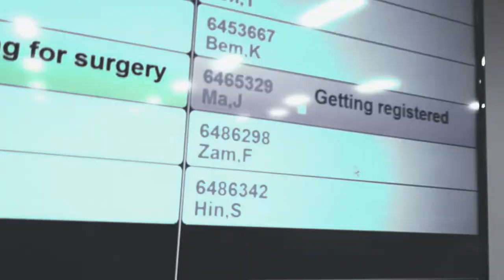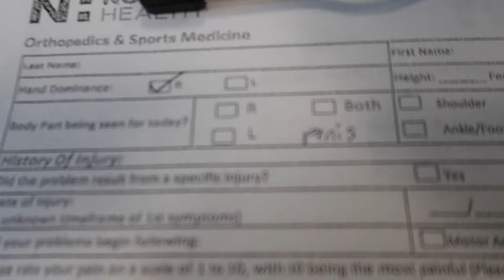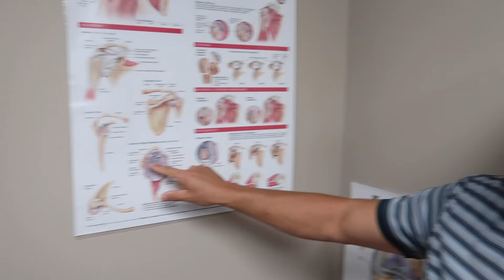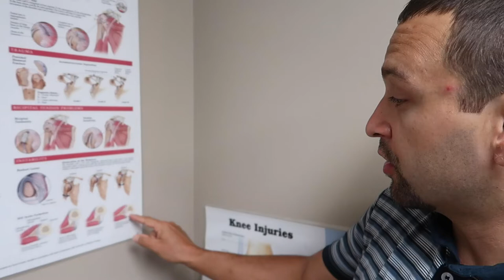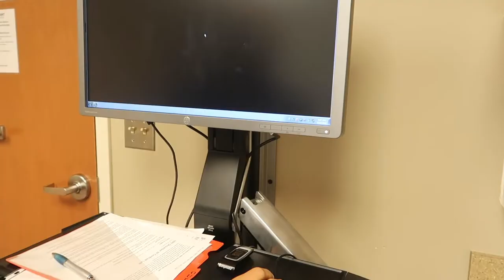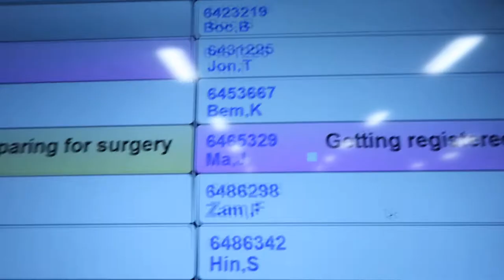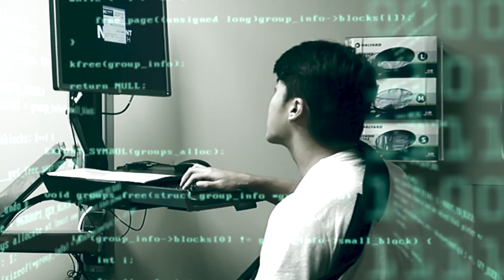I had to get surgery! (Documentary)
some of you guys know that I had shoulder problems for a couple years.. I documented this whole thing and want to show you guys my experience and point of view from all this. this was a crazy time LOL, anyways I hope you guys enjoy this documentary I created. REMEMBER! HEALTH IS WEALTH! please take care of yourself first before you can tend to others, you don't want to lose yourself in the process and I mean it!